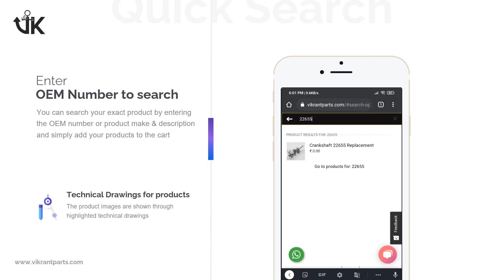Thermoking Refrigeration Compressor Spare Parts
Thermoking Refrigeration Compressor Spare Parts | Vikrant International is a Global Supplier of wide range of Refrigeration Compressors Spare Parts, Refurbished and brand new Bitzer and Carlyle Compressors from India.

Thermoking X426 and X430 Compressors are reciprocating piston type pumps constructed mainly of cast aluminium. To prevent leakage around crankshaft the compressor is fitted with rotary type refrigeration seal.

Vikrant International offers Replacement Parts for Thermoking X426 and X430 Series Refrigeration Compressor which is equivalent to is original equipment capacity.

You can checkout the complete range of Vilter Compressor on our

Replacement Parts available:

Bearing 77167
Bearing 77169
Rod Bushing Insert 221003
Check Valve 22548
Check Valve 22569
Connecting Rod 22260
Crankshaft 22655
Crankshaft Key 551094
Cylinder Liner 22656
Discharge Valve Ring 22313
Gasket Set 30243
Oil Pickup Screen 22611
Piston Assly 22476
Piston Assly 22850
Shaft Seal 221100
Shaft Seal 22778
Sight Glass 60109
Suction Screen Dome 22306
Suction Valve Ring 22453
Check Valve 22568
Check Valve 22653
Connecting Rod 22639
Crankshaft 22586
Crankshaft Large Shaft 221027
Cylinder Head Gasket 332552
Cylinder Liner 22297
Drive Bearing Plate Gasket 332513
Manifold Gasket 332805
O Ring 331175
O Ring 33672
Oil Pump Drive Shaft Key 558505
Oil Pump Kit 22580
Oil Sump Gasket 332515
Piston Assly 22849
Pump Housing Gasket 33110
Pump Housing Gasket 331549
Rod Bushing Insert 0.010" 221005
Rod Bushing Insert 0.020" 221006
Rod Bushing Insert 0.030" 221007
Sight Glass 22350
Unloading Housing O Ring 33408
Valve Plate Assly 22990
Wrist Pin Bushing Insert 11475